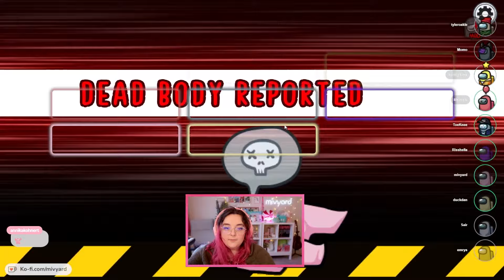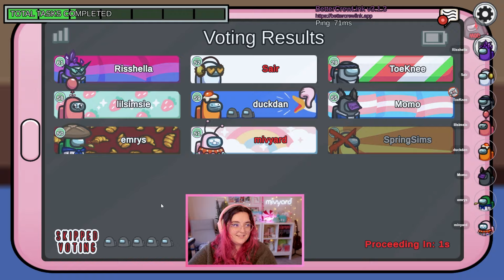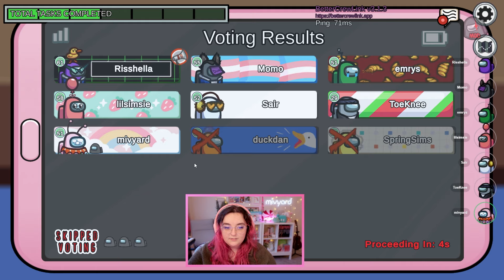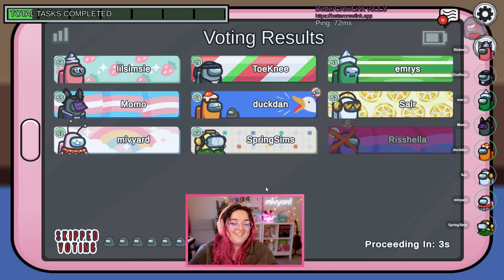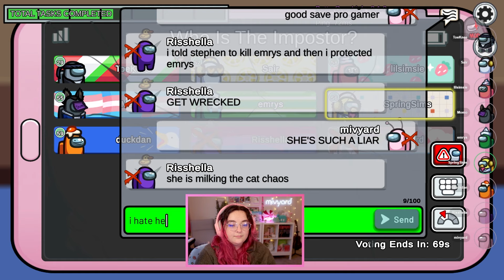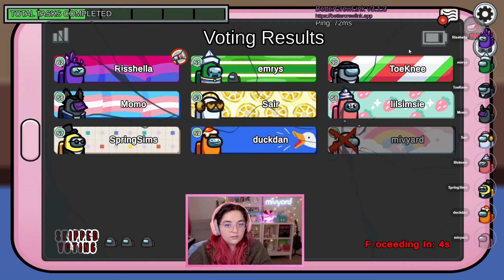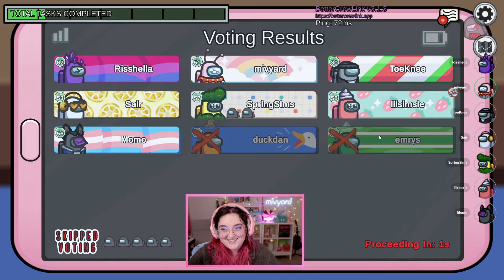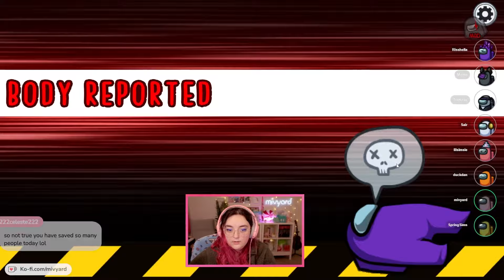IMPOSTOR PERFECTION 🔪 | simmers among us | twitch vod ﾟ✧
simmers among us! [streamed on 1/20/24]

↳ ea id: mivyard